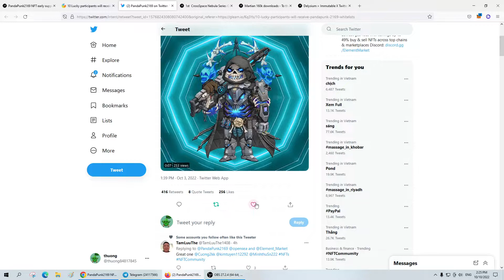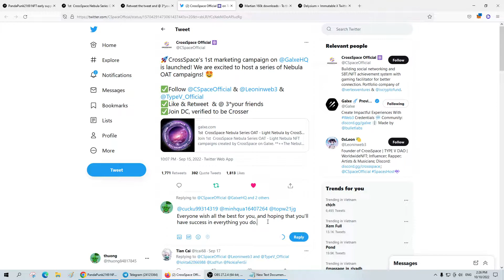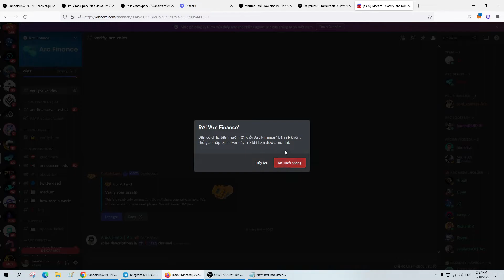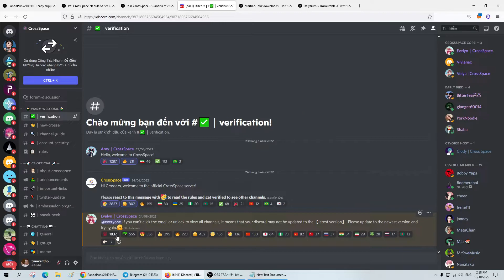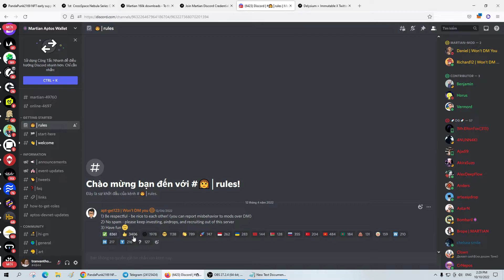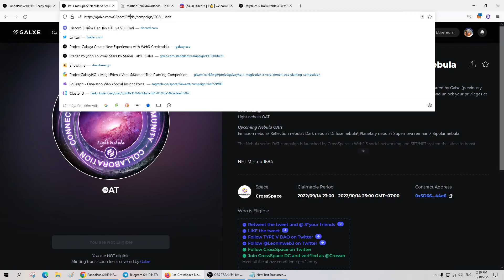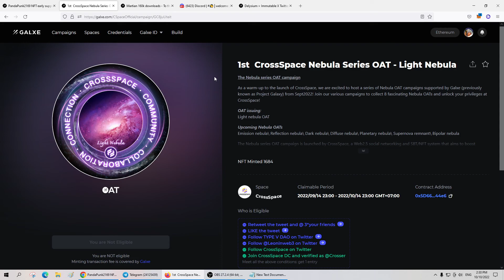Nhận 4 NFT Đến Từ Project Galxe PandaPunk2169 CrossSpace Martian Delysium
Dự án nào nó cho claim mình sẽ đăng trên kênh Cộng Đồng